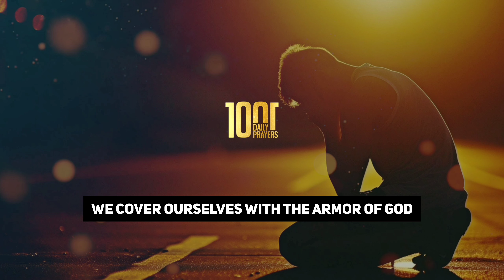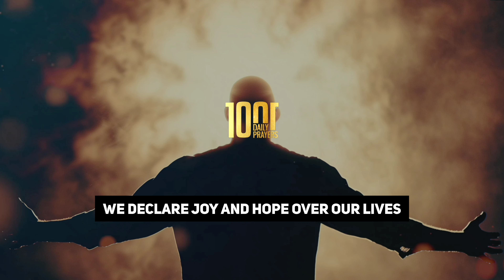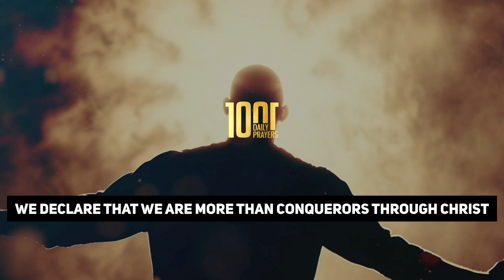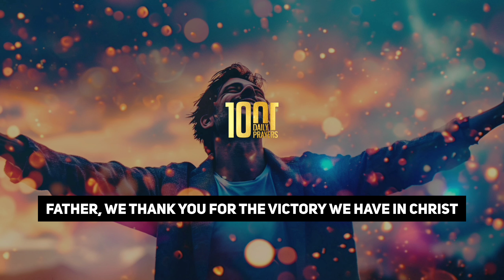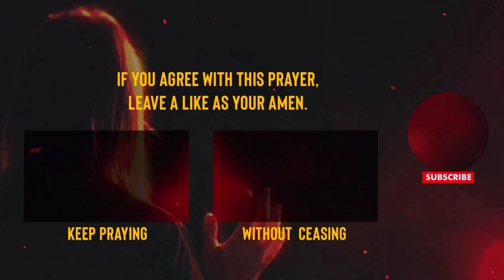Prayers To Destroy Serpent Spirits Serpentine Powers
Prayers to Destroy Serpent Spirits

Father, we come before You, seeking Your mighty intervention against all serpentine spirits in our lives.

Lord Jesus, by Your authority, we crush every serpentine spirit trying to deceive us. In Your name, we bind and cast out all spirits of deception and lies from our lives. We plead the blood of Jesus over our minds and hearts, protecting us from serpentine poison. Holy Spirit, fill us with Your truth, driving out confusion and falsehood.

We break every chain and yoke of spiritual constriction placed upon us by serpentine spirits. In Jesus' name, we command these spirits to release their grip on our spiritual growth. We renounce all agreements and covenants made with serpentine spirits, knowingly or unknowingly. By the Holy Spirit's power, we declare freedom from all spiritual, emotional, and physical oppression.

We cover ourselves with the armor of God, standing firm against serpentine schemes. In Jesus' name, we command every spirit of fear and anxiety to leave us now. We speak peace and calm into our hearts, breaking serpentine-induced dread. Father, restore all areas of our lives affected by these spirits. We declare that no weapon formed against us by serpentine spirits shall prosper.

By the authority given to us in Christ, we crush the power of temptation and seduction from serpentine spirits. We renounce all sins and weaknesses that provide footholds to these spirits. In Jesus' name, we break their power over our families and loved ones, declaring unity and harmony in our homes. We reject division and strife, uprooting bitterness and unforgiveness planted by serpentine spirits.

We pray for divine healing from ailments caused by these spirits. Lord, protect our dreams from spiritual attacks. We cast out spirits of oppression and heaviness, declaring joy and hope over our lives. We ask for a fresh outpouring of the Holy Spirit to cleanse and renew us. In Jesus' name, we command every serpentine spirit to release its hold on our destiny.

We cover our homes with the blood of Jesus, driving out all evil presence and influence. We declare we are more than conquerors through Christ, overcoming all serpentine attacks. Lord, grant us wisdom and discernment to recognize and resist these spirits. We bind and break the power of addiction and destructive patterns in our lives.

By Jesus' authority, we command serpentine spirits to leave our finances and resources. We declare prosperity and provision, free from serpentine constraints. In Jesus' name, we speak health and vitality over our bodies, breaking all curses of infirmity. We pray for the restoration of relationships, mending what serpentine spirits have broken.

Father, protect our minds, guarding against serpentine attacks. We declare our thoughts captive to Christ, rejecting all lies from these spirits. In Jesus' name, we break their power over our spiritual gifts and callings. We will walk in the fullness of our God-given purpose and destiny.

Lord, deliver our church from serpentine influences. We bind and cast out every spirit of division and discord in our church community. In Jesus' name, we declare unity and love among the body of Christ. We cover our church leaders with the blood of Jesus, protecting them from serpentine attacks. We pray for a powerful move of the Holy Spirit to break all bondage.

Father, intervene in every area affected by serpentine spirits. We declare freedom through the truth of Your Word, rejecting deception. In Jesus' name, we break serpentine power over our emotions and mental health, declaring peace and stability. Protect us with a hedge around our lives, shielding us from serpentine spirits.

We are victorious in Christ, overcoming all serpentine powers. In Jesus' name, we command every serpentine spirit to flee from our presence. Our prayers are powerful and effective, breaking the hold of these spirits. Father, cleanse our homes from spiritual contamination. Protect our children with the blood of Jesus from serpentine spirits. Break the power of serpentine spirits over our generational lines, declaring blessings and favor over our families.

Lord, give us wisdom to discern and resist serpentine spirits in our lives. We are seated with Christ in heavenly places, far above all serpentine powers. By the Holy Spirit’s power, we declare freedom and deliverance from all serpentine influences. In Jesus' name, we command every serpentine spirit to release its hold on our prayer lives, knowing our prayers are heard and answered.

Father, thank You for the victory we have in Christ, overcoming all serpentine spirits and powers. In the almighty name of Jesus Christ we pray, Amen!